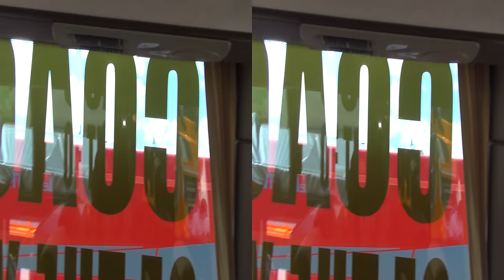Iveco Magelys Euro 6 Bus (2016) Exterior and Interior in 3D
2016 Iveco Magelys Euro 6 Bus seen from outside and inside in 3D. The vehicle has Cursor 9 Hi-SCR engine. Length 12.2 meters. New Spacio seats and integrated driver's bed. Coach of the year 2016.

The bus was presented at Truck Show, Lesnovo, Bulgaria, June 2-3 2016.